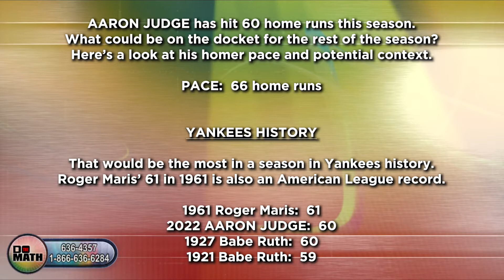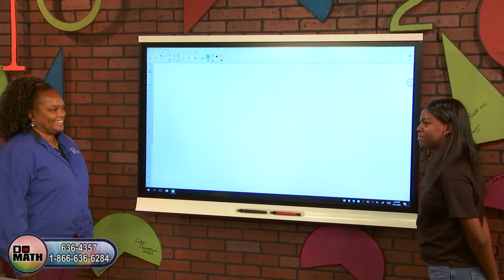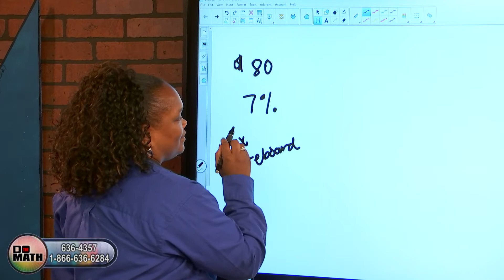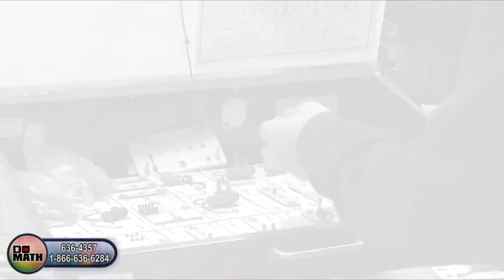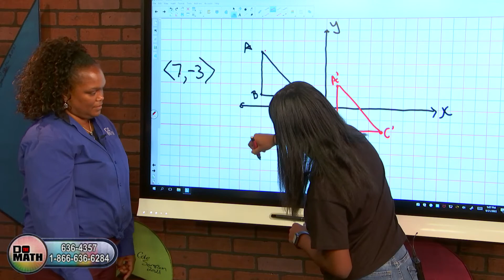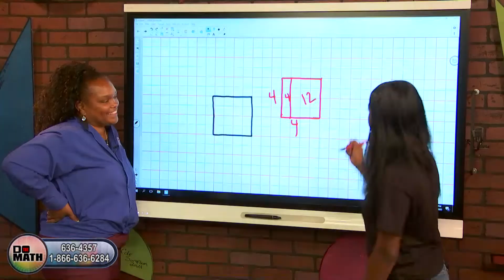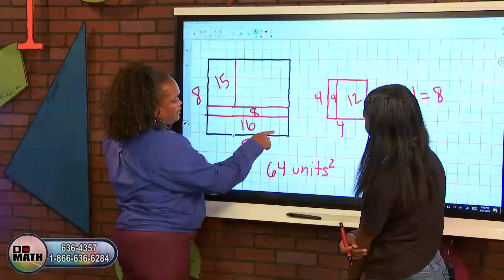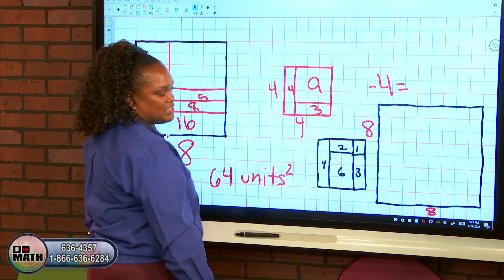DO THE MATH - September 21, 2022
Mike and April work in-studio with Thompson Jr. High 8th grader Malakai; Mickey takes "Math in the Real World" to Quinn Caterpillar for a look at how the company helps guides ROC students from class to career.